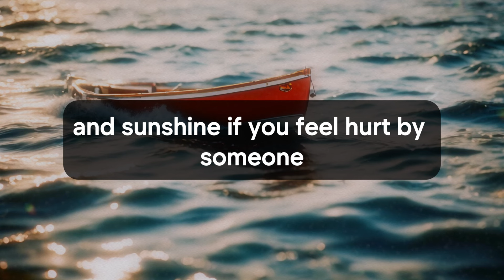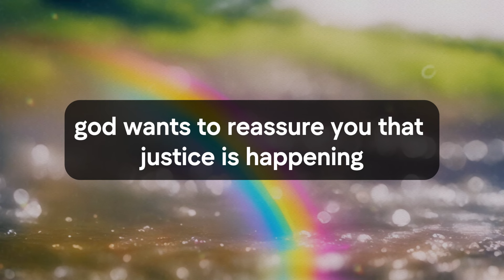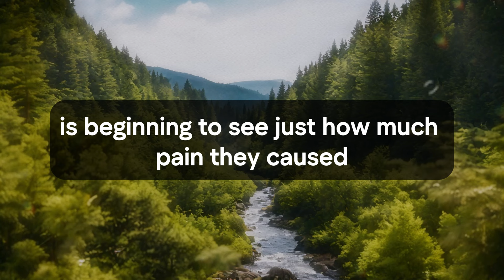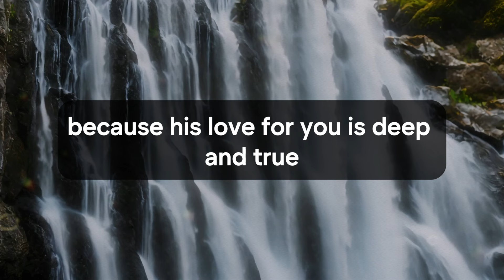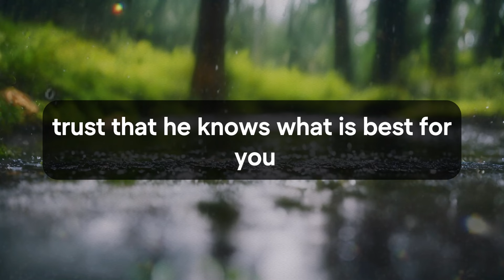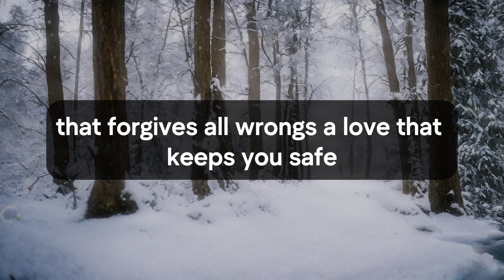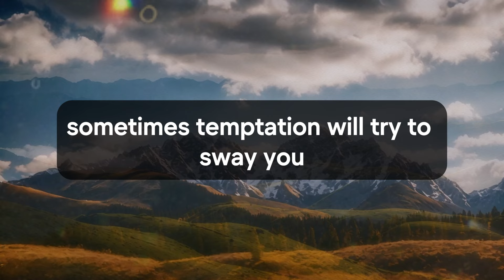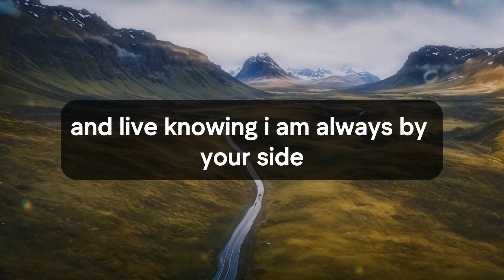🛑💌 God Message Today | This person is suffering immensely because of your… | God Says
Jesus christ
Faith quotes
God Blessing Message
God thought
Universe Message
Angel message
Angel messages
Urgent god Message
Lowofattraction
Lord Message
God helps
universe message for me
bible quotes
God says
Jesus Message
God Message
God's Message